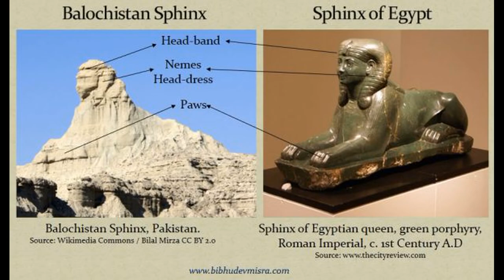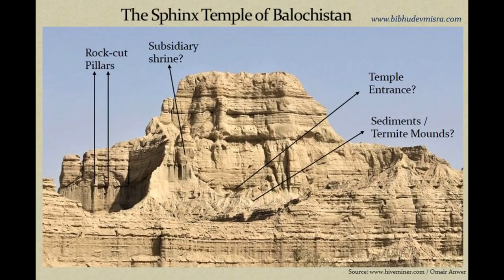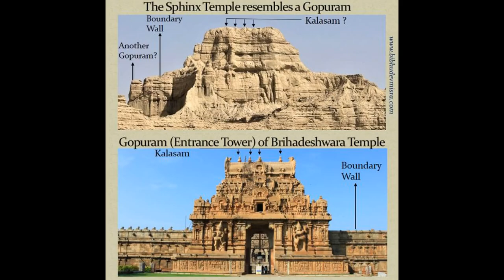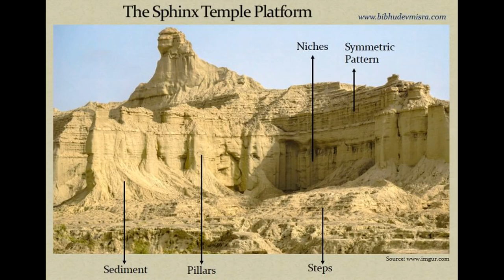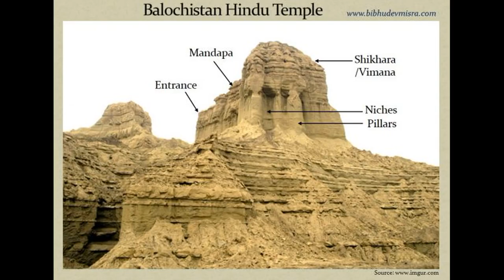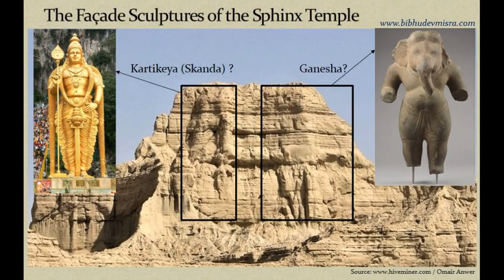ЕГИПЕТСКИЙ СФИНКС В ПАКИСТАНЕ ( канал эль макон представляет )